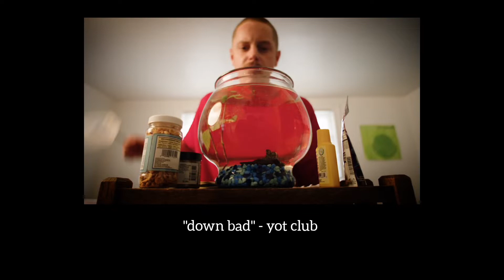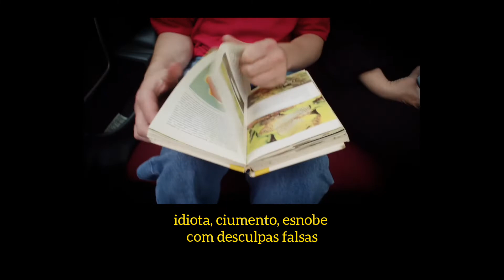yot club - "down bad" (legendado)